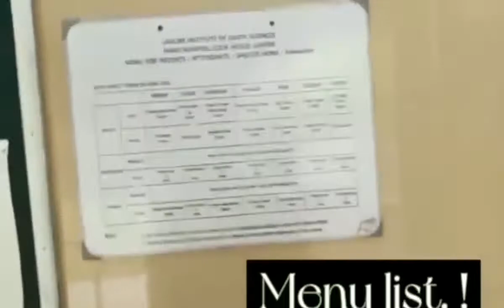Mayo hospital kitchen survey | MSJ786 Official | Dr Mina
Mayo hospital kitchen survey